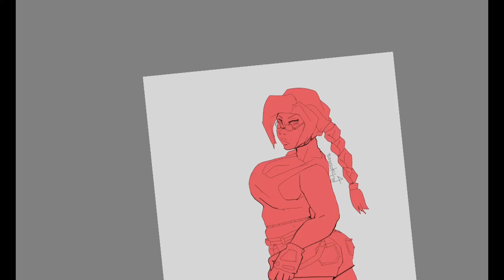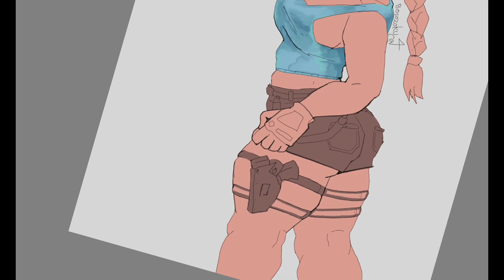Tomb raider Speedpaint